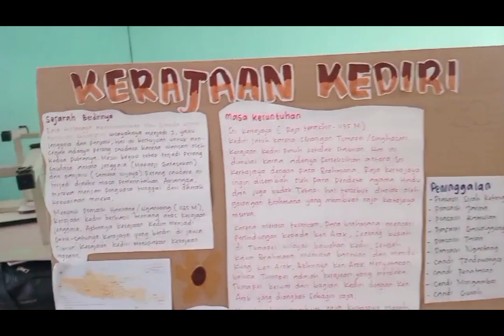KERAJAAN KEDIRI KELOMPOK 5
Anggota kelompok
1. Celina Arifa Dyah K.
2. Dawiansyah Januard Jasitz B.
3. Fransisca Gitanada Az Zahra
4. Iqbal habibi
5. Leonardo septian S.